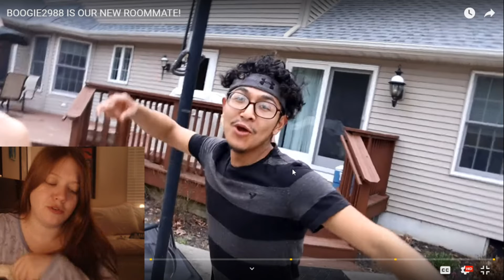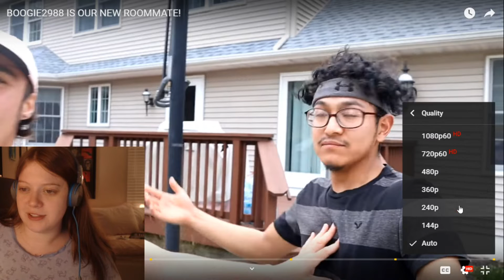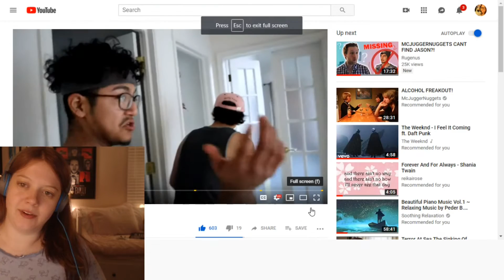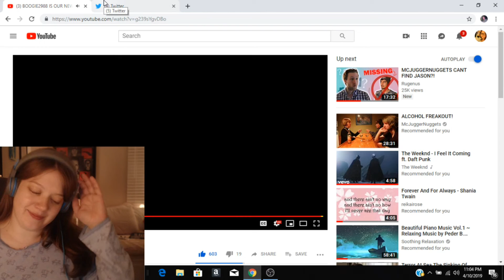BOOGIE2988 IS OUR NEW ROOMMATE! By Rugenus Reaction